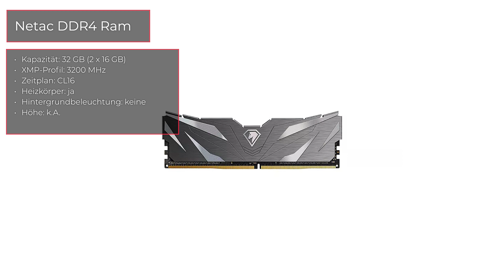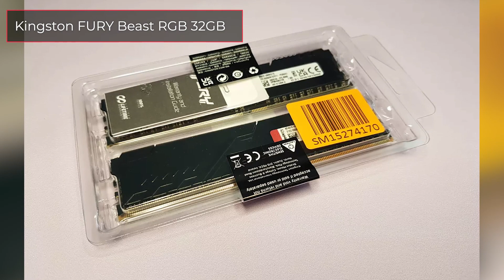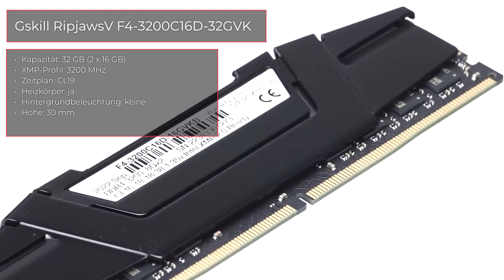TOP–7. Die besten DDR4 RAM für PC. Test & Vergleich 2023 | Deutsch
Netac DDR4 Ram